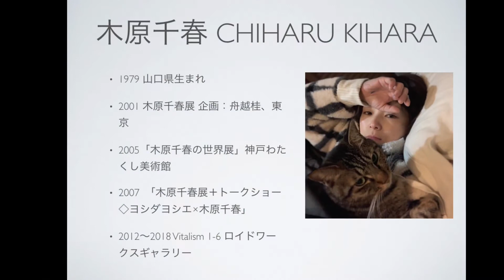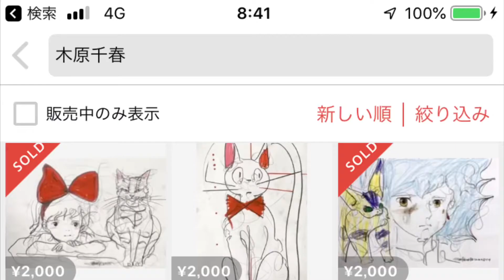木原千春インタビュー１/We Love 暁斎展、フィリピン【Artist File:銀座ぎゃらりい秋華洞】